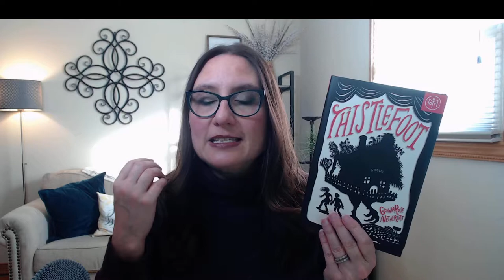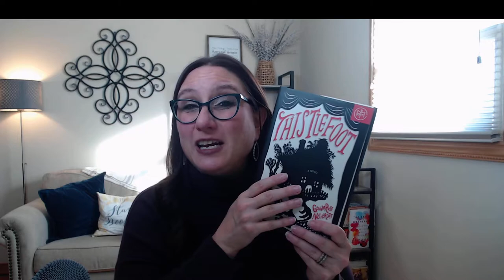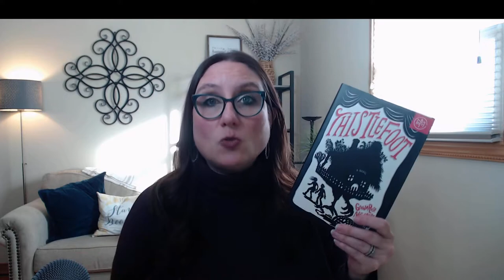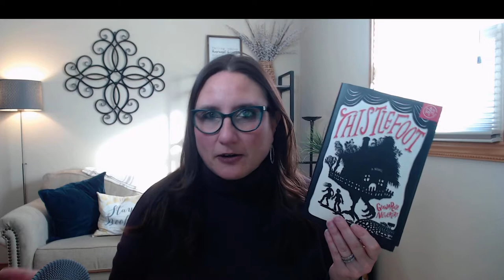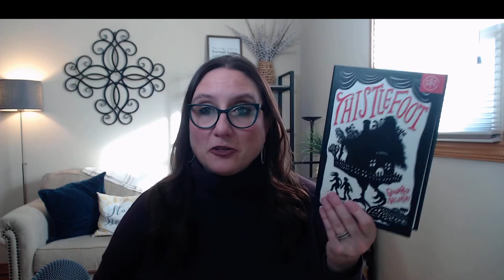REVIEW: Thistlefoot / Fantasy / Magical Realism / Jewish Folklore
I do book unboxings, general bookish content, and book reviews. My book reviews and recommendations are spoiler free. I will give a summary of the book in the video so you know what it is about.  Please join us and feel free to read along!